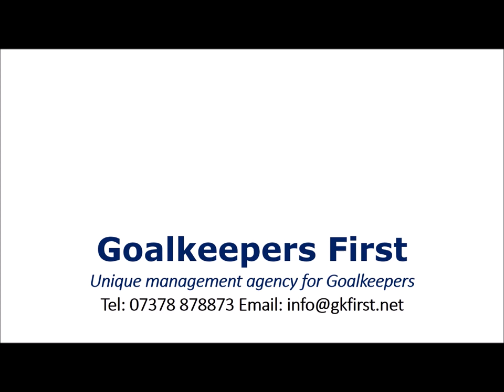GK First - Goalkeeping Talent: Lewis BRASS Highlights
Lewis Brass,
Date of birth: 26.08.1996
Goalkeeper.
Clubs: Conahs Quay Nomads, Gateshead, Carlisle United, Darlington (u18)

goalkeeper; available; scouting; worldwide; non-league; professional;